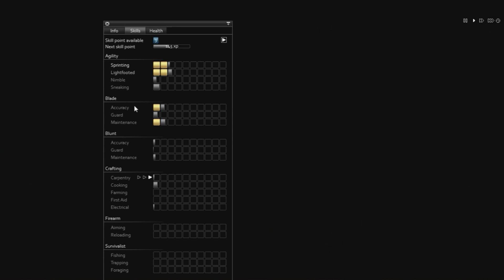Project Zomboid Boyka Plays : Part 12 Minecraft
This is a Boyka Plays of Project Zomboid This is the gameplay of the first week infection on hardcore.
With the following Project Zomboid video I will not add music as the game already has a good sounds which are a lot more fitting

With this being the 12th Part I want people to comment saying if there is something else you want me to do with Project Zomboid this series would continue the same only I could go on a server with some of you guys and see what happens it is up to You.
New Release hope you enjoy love this band
Also Check out their label Nuclear Blast Records